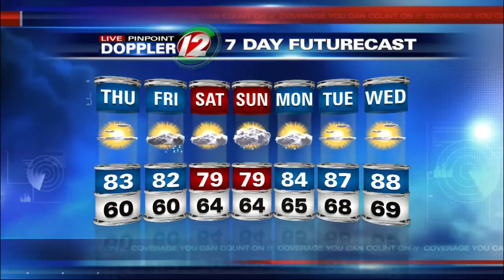Live Pinpoint Doppler 12 Futurecast